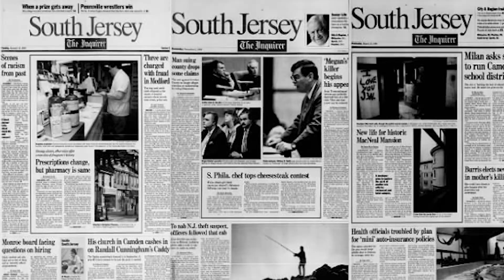Lorraine Branham FINAL